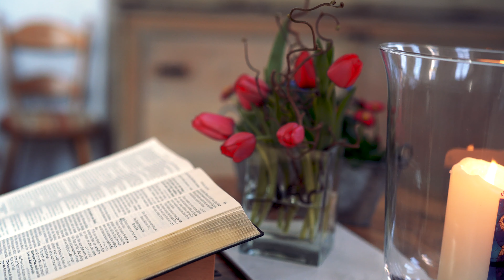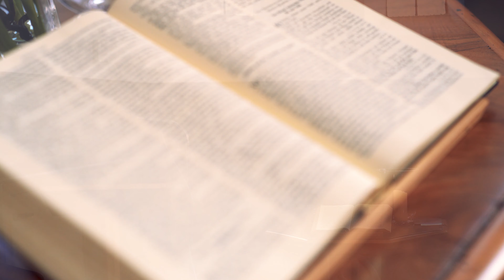Gottesdienst zum 05. April 2020, Palmsonntag | Joachim Metten | Kirchengemeinde Herbishofen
Aufgrund der Maßnahmen gegen die Ausbreitung des Covid19-Virus muss auch der Gottesdienst am Palmsonntag entfallen.  Erstmals haben wir nicht nur eine Audio-Botschaft für Sie vorbereitet, sondern einen ganzen Gottesdienst mit Musik in der Kirche gefilmt. Wir laden Sie herzlich zu diesem Video-Gottesdienst ein!

Konzeption: Pfarrer Joachim Metten
Musikalische Begleitung: Mirijam Kohn